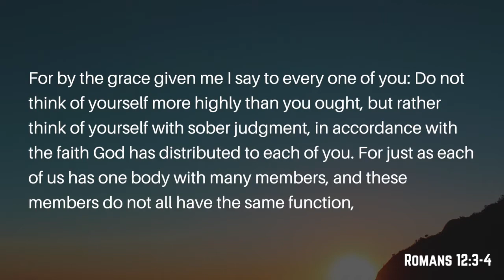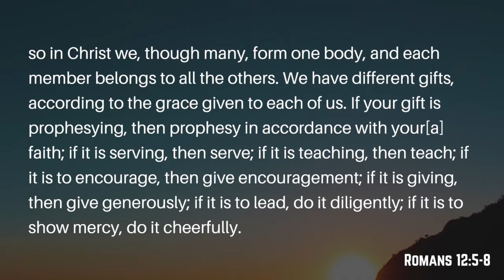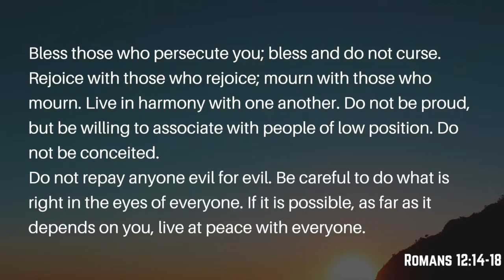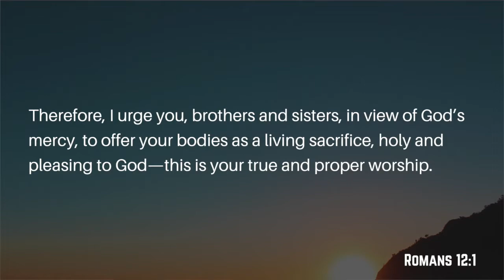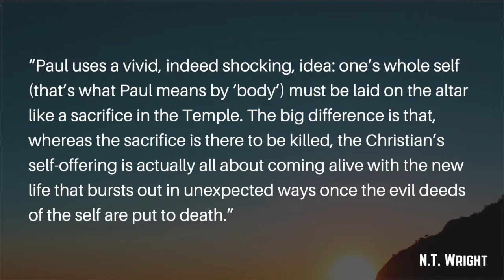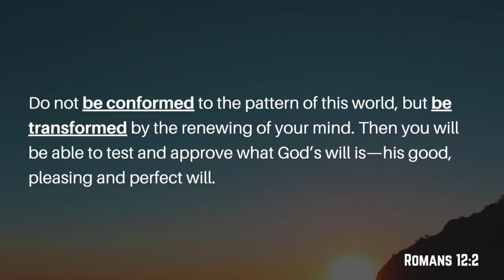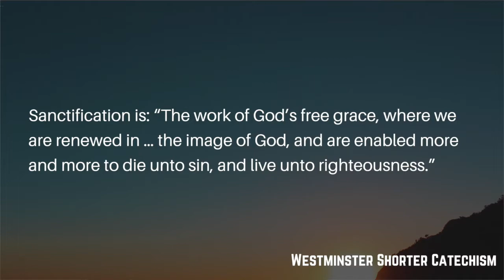"Sanctification (Transformed from the Inside)" - Romans 12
"Sanctification (Transformed from the Inside)"
Sermon Series: New Mercies
Dixon's Corners Community CRC
Pastor Aaron Thompson